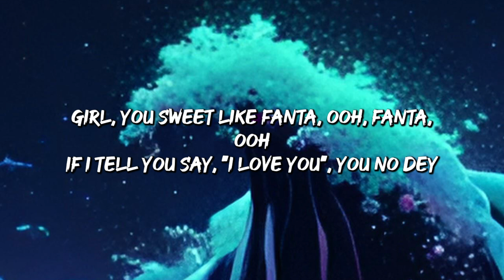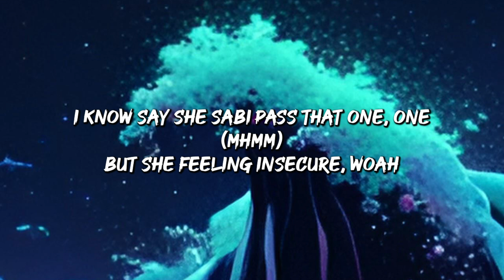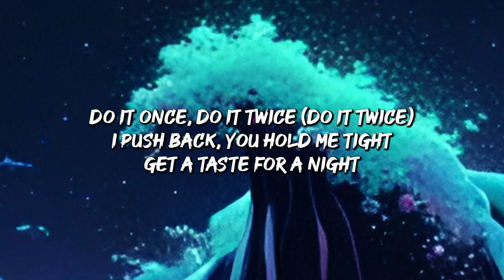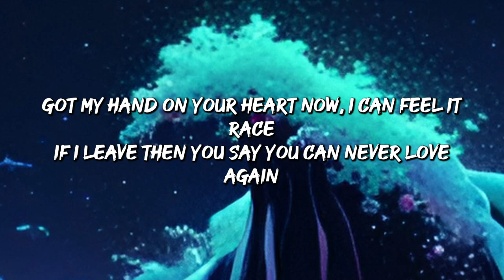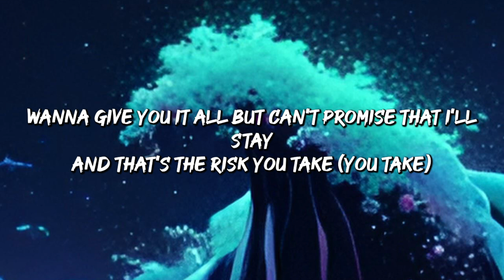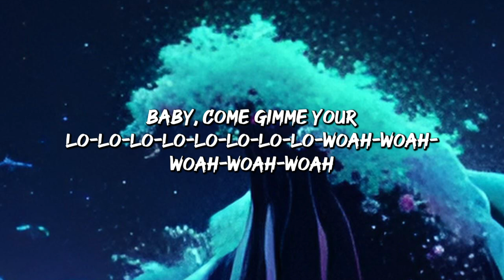Rema, Selena Gomez - Calm Down (Lyrics)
Vibez
Oh, no
Another banger

Your love